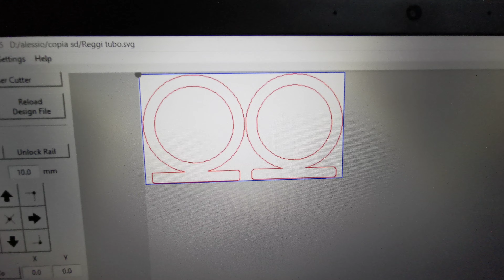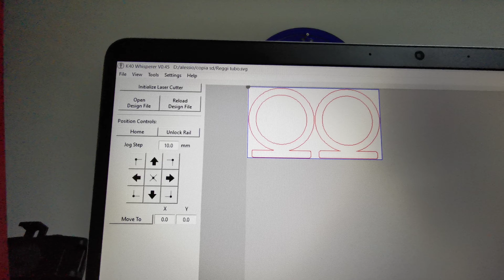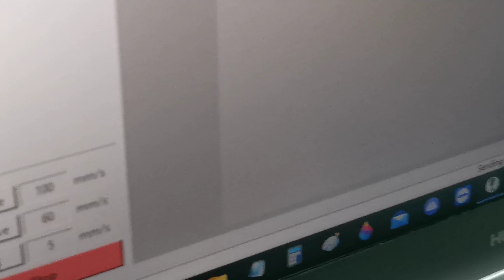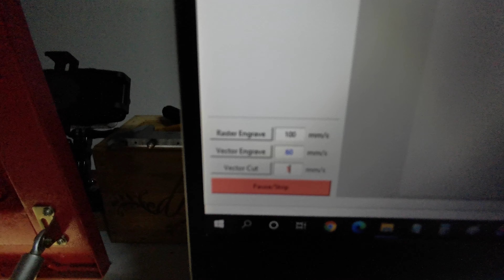Supporti in plexiglas per smartwatch